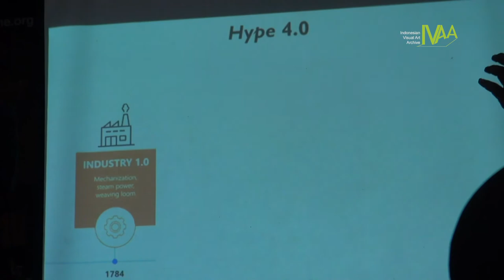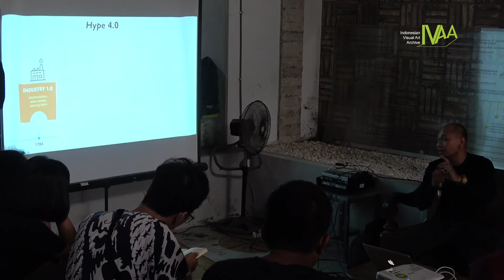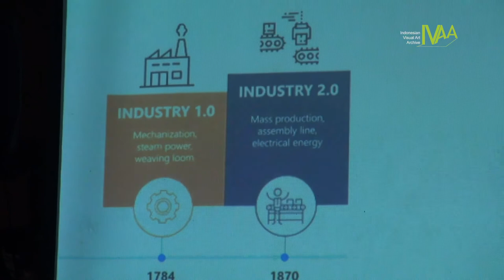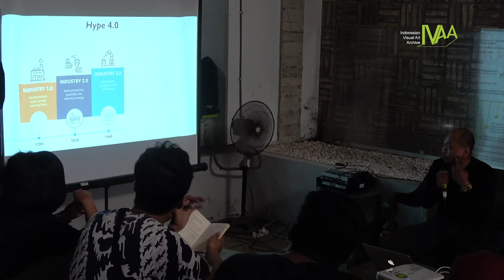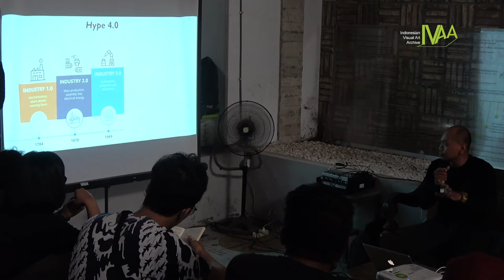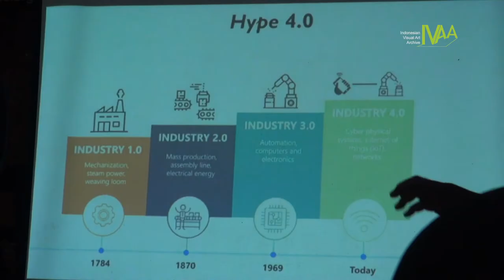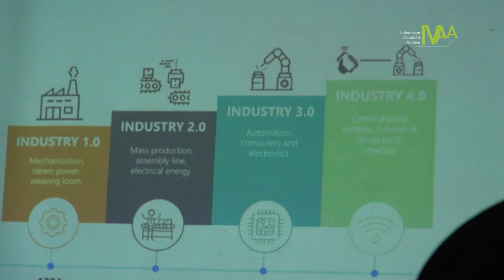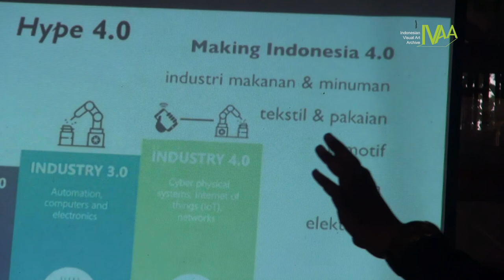Apa Kabar Politik Kebudayaan di Era Hype 4.0? - Ferry Edwin Sirait (1)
Pusparagam - Apa Kabar Politik Kebudayaan di Era Hype 4.0? - Sesi 1

PUSPARAGAM
The Possibility of Socially Engaged Archiving

Apa Kabar Politik Kebudayaan
di Era Hype 4.0?
bersama Ferry Edwin Sirait